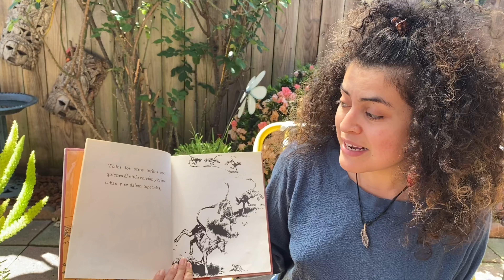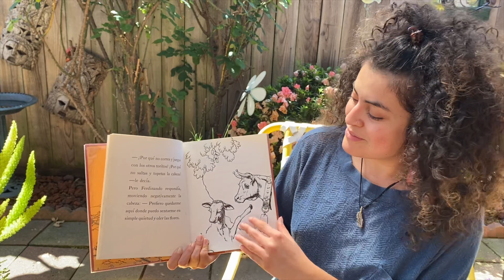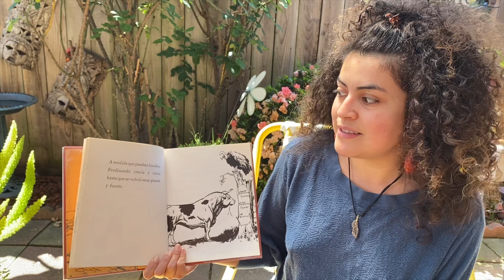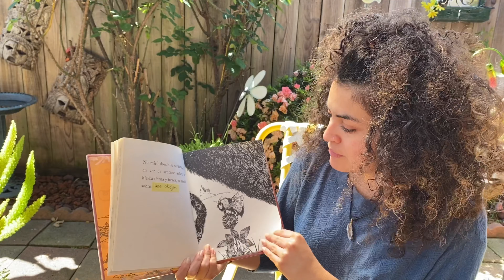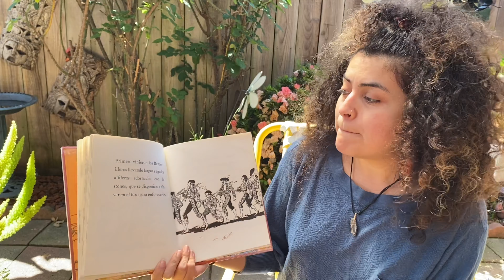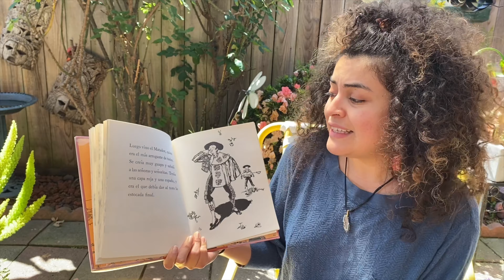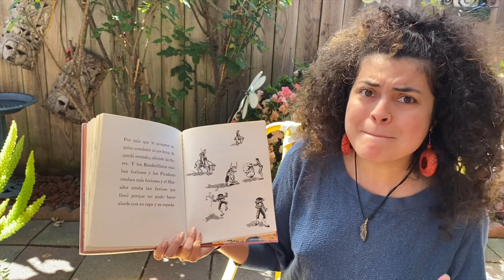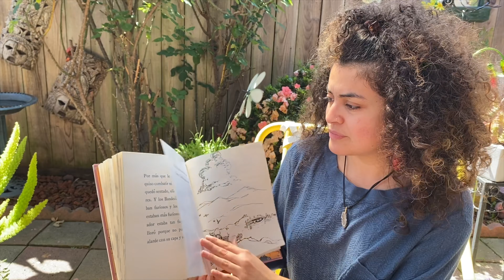Ferdinand Read Aloud By Ms. Perla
Ms. Perla reads the book, Ferdinand, aloud!